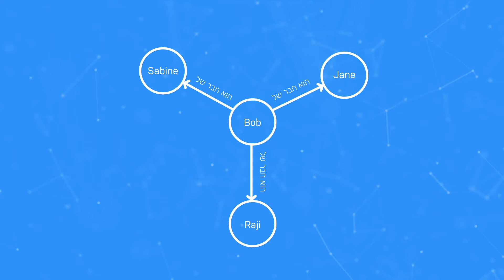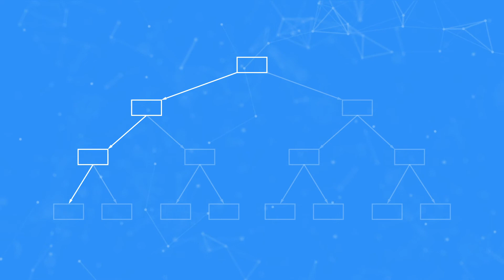?למה טבעי כל כך חשוב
הוא מסד הנתונים המוביל בעולם עבור מידע מקושר, בנוי בבסיסו כדי לאפשר מינוף לא רק Neo4j
 של המידע עצמו, אלא גם את קשרי המידע.

.הוא מסד נתונים גרפי טבעי, דבר שהופך אותו לשונה מהותית ממסדי נתונים אחרים Neo4j
?אבל מהי באמת המשמעות של טבעי